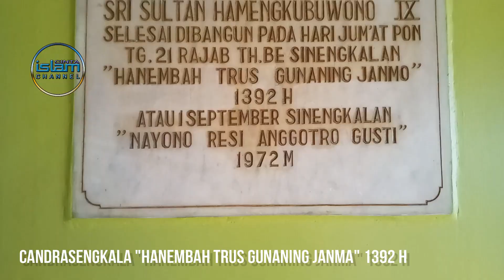Masjid Soko Tunggal Salah Satu Masjid Terunik di Yogyakarta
Yogyakarta tak hanya terkenal sebagai kota pelajar, tapi juga terkenal dengan peninggalan-peninggalan bangunan masa lampau yang saat ini menjadi unik.

Salah satu bangunan yang cukup unik saat ini adalah bangunan Masjid Soko Tunggal, Soko bisa diartikan tiang penyangga sedangkan tunggal berarti satu, maka Soko Tunggal berarti satu tiang penyangga. Dalam hal ini adalah tiang penyangga Masjid tersebut.

Silahkan tonton videonya semoga mendapatkan manfaat.